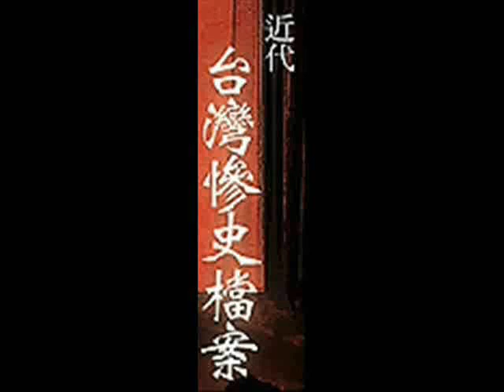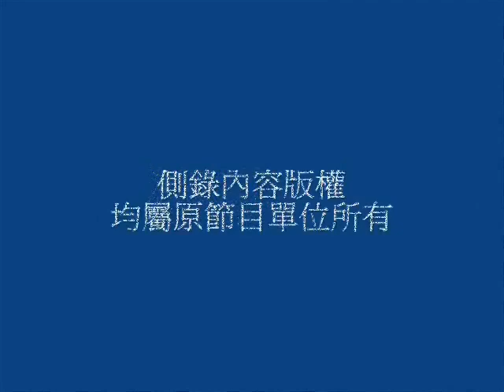戒嚴白色恐怖沒事？加害集團的馬英九還秀攏死day？_20070714_set_06_3